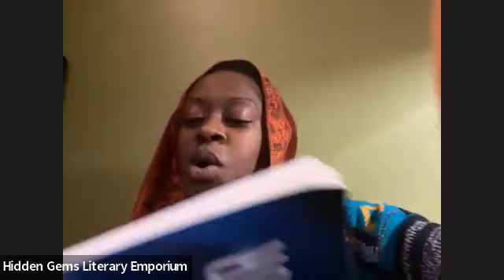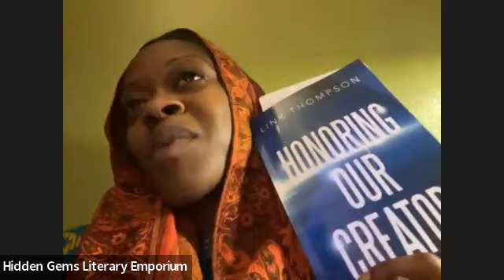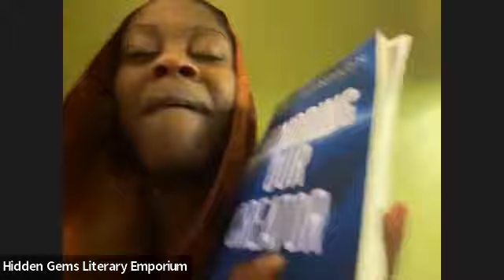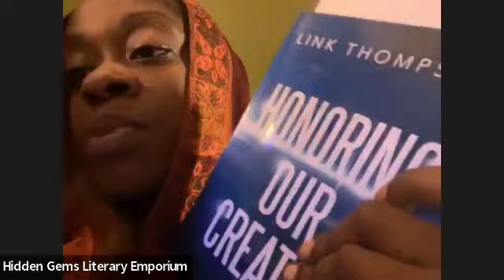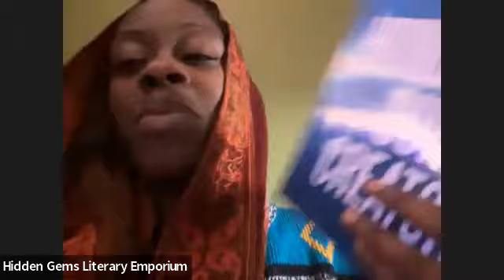AsktheAuthor with "Honoring Our Creator" author, Link Thompson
All the way from Florida, we sit down with Link Thompson, author of the memoir, "Honoring Our Creator" to talk about his life experiences, transferrable energy, and his perceptions on how The Creator uses energy to get things done.

Come by Hidden Gems Literary Emporium--your non-profit, family-owned, community bookstore--to pick up your copy! Virtual appointments, book orders, and shipping are available!

55B Morris St. New Brunswick, NJ

Would you like to donate towards our mission to spread love through literacy? Here's how!

We love you for reading! 📚💎